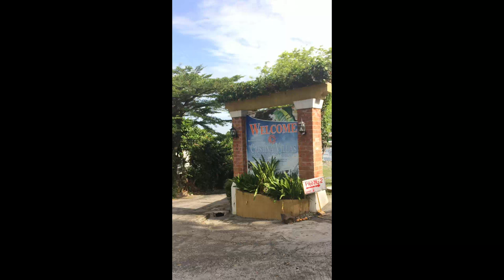VLOG NO 1- SWIMMING WITH CLASSMATES/ mema vlog | Jane Tazan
Hi everyone☺️
Ayun na nga nag swimming kami HAHAHA and ang konti namen HAHAHA
And sorry kung mema lang ung vlog na to HAHAHAH
Still trying padin sa pagvlovlog HAHAHAHHAAHA
Its my new video again here in youtube🌻

Camera used: iphone 5s (front cam)

FAQS: Jane Mae Tazan
Age: 18

 Im not a professional make up artist, im just a make up lover